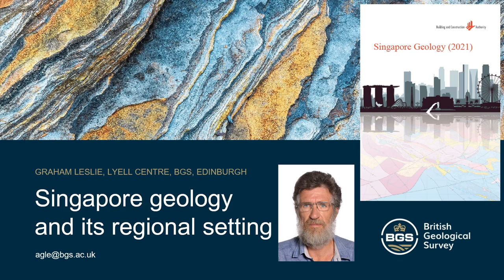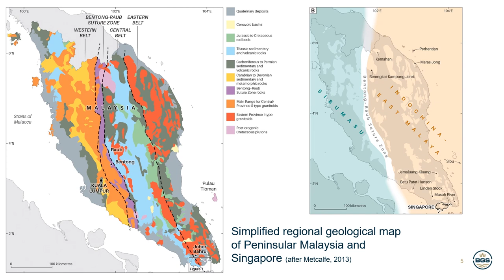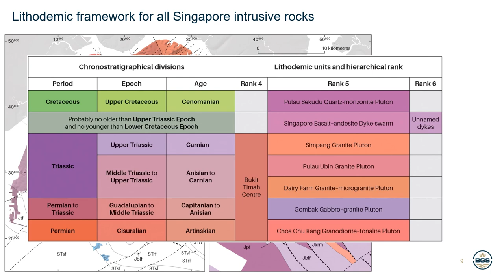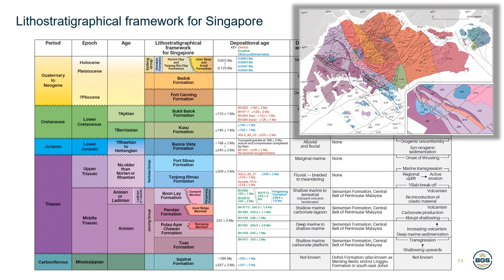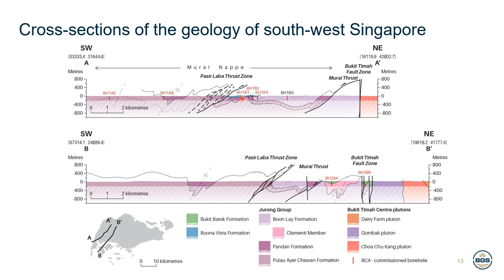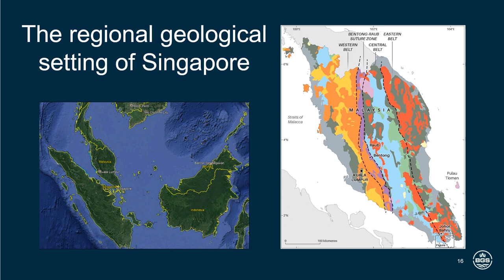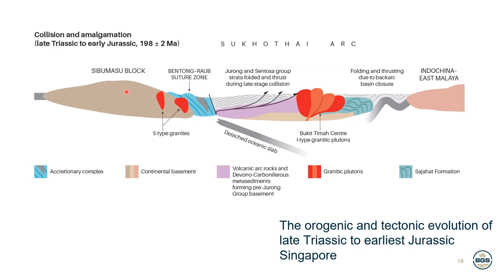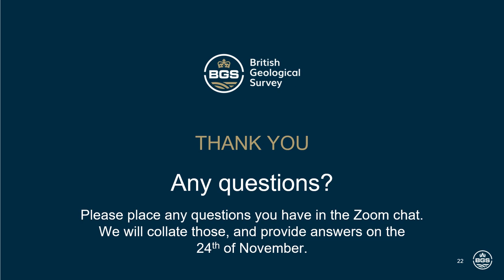Singapore geology and its regional setting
Geological Webinar (2021): A new geological framework for Singapore.

1: An overview of the geology of Singapore within the broader regional context (Dr Graham Leslie)

Dr Graham Leslie is a Senior Mapping Geologist with the British Geological Survey (BGS) who has also taught, trained, and mentored students and researchers in several UK universities. He has over 30 years of experience in primary mapping, structural geology and geophysics. Graham led BGS’s fieldwork investigations in Singapore and the review and development of the new structural framework. He also was instrumental in helping to develop the new stratigraphical framework for Singapore. Graham is the lead author of the new BCA geological maps and memoir and co-author of the Practitioners’ guide to the bedrock geology.

This lecture was delivered as part of a Geological Webinar series organised by BCA in 2021. This recording is provided courtesy of BCA.

Between 2012 and 2017 BCA commissioned a deep ground-investigation programme across Singapore comprising more than: 100 boreholes drilled to depths of 200m; 40 km of seismic reflection and refraction survey; and analysis of over 2,200 rock and soil samples.

Research conducted by the British Geological Survey (BGS) and Nanyang Technological University (NTU) on these borehole cores, and at 235 outcrops across the mainland and outlying islands, has resulted in a substantially revised interpretation of the geology of Singapore. Key outcomes of the research have been:
• the development of a new ‘geological framework’ for Singapore, within which all the bedrock and superficial deposits in the country are divided into named units;
• a new understanding of the age and spatial distribution of those units;
• a fuller understanding of the character and features found within each unit;
• and greater appreciation of the distribution and variability of properties, resources and hazards likely to be encountered in Singapore’s subsurface.

BCA intend that the new geological framework is formally adopted by the Civil Engineering Industry in Singapore from November 2022. A new geological map, geological memoir and practitioners’ guide have been published by BCA to aid the understanding and adoption of the new geological framework.

In this Webinar, the British Geological Survey (BGS) will present the new geological framework for Singapore and show how this revised geological understanding can affect current and future urban development works.

The Singapore Geological Map and Memoir can be purchased directly from BCA